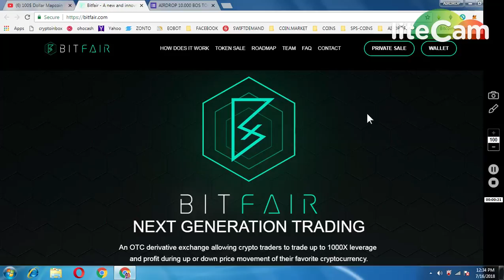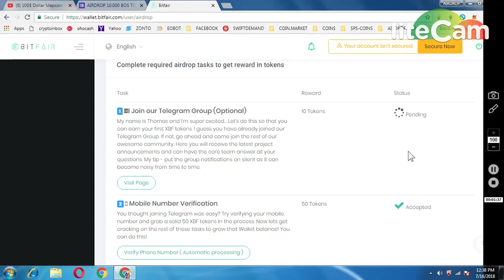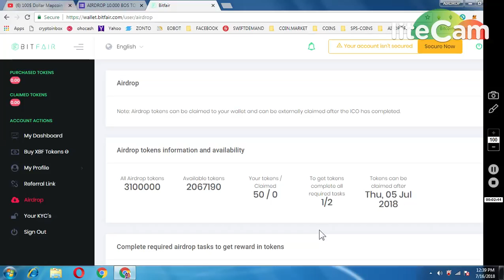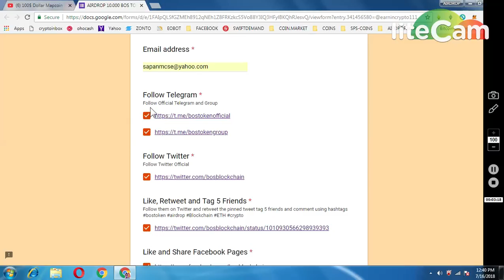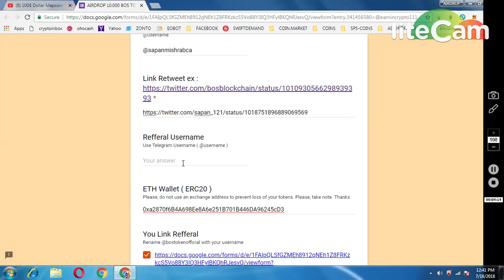300 BITFLAIR TOKENS || 10000 BOSTOKENS || NEW AIRDROP MUST PARTICIPATE